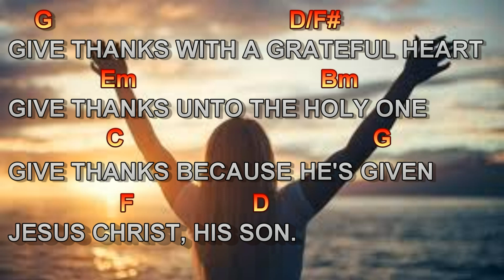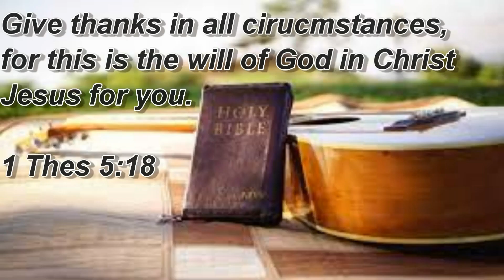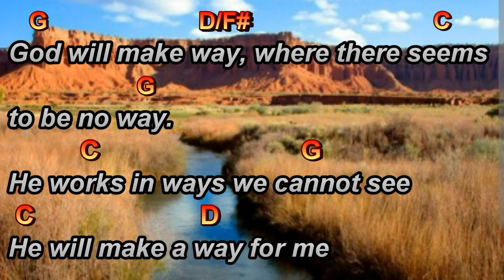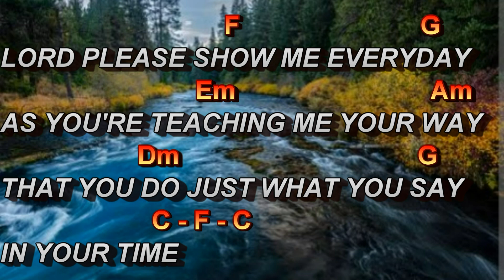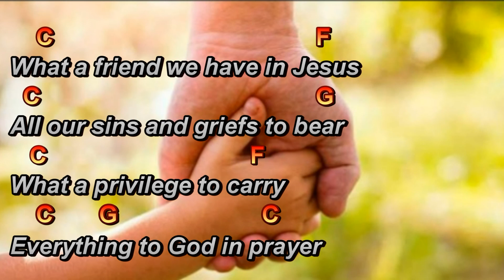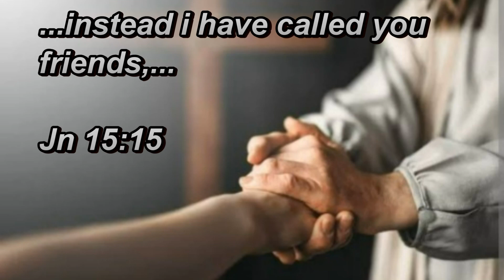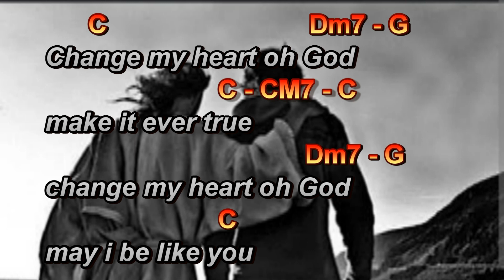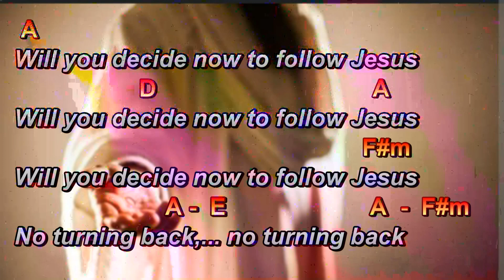30 minutes with Jesus - Vol 1- Acoustic guitar instrumental worship hymns with easy chords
30 min with Jesus. worship medley

Use headphones for better listening experience.